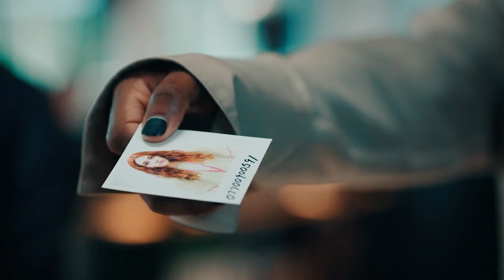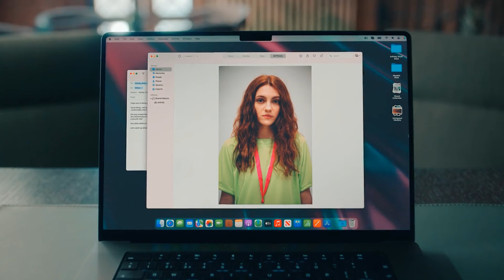Netflix GEEK GIRL Recap And Ending Explained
Netflix GEEK GIRL Recap And Ending Explained, Awkward, neurodivergent teenager Harriet Manners whose life is turned upside down when she is spotted to be a model and embarks on a life-affirming journey of self-discovery as she balances high school and high fashion.

0:00 STORY AND INTRO
01:17 RETRIVO
01:56 LONDON MODEL EXPLAINED
02:43 TRUE STORY?